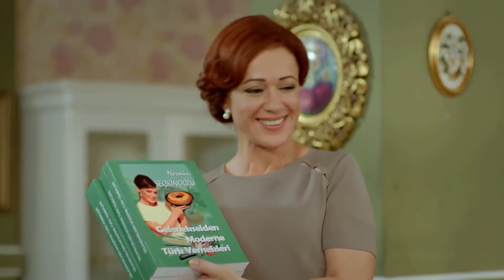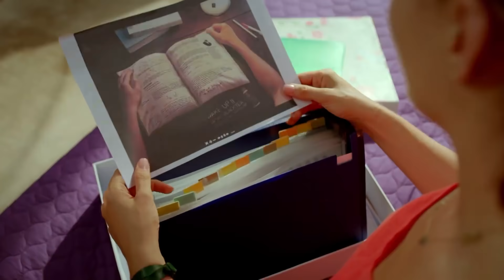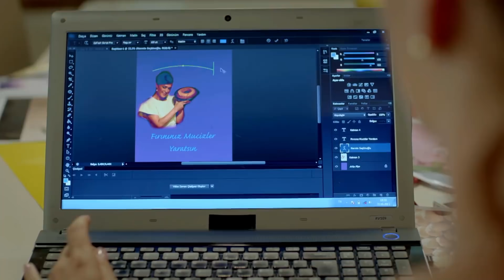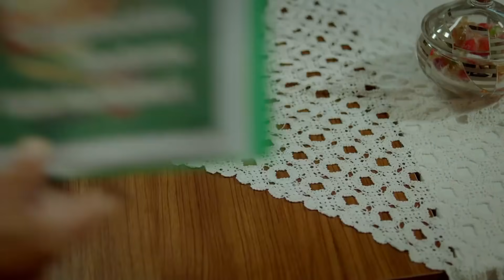نساء حائرات الحلقة 134 - Desperate Housewives (Arabic Dubbed)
(Arabic Dubbed)

طاقم التمثيل :
بيننو يلدرمللر
جيدا دوفينجي
افريم سولماز
اوزجا اوزدير
سونجول اودين
سرحات توتوملير
ايردام بيلينجين
متين بوكتيل
جانك ارتان
دفريم اوزدير اكين
الكير كورت
انجيلاي شاهين

المخرج : ايلام كوزا
المنتج : فاتح اكسوي
اعداد سيناريو : مريم جور
فريق السيناريو : جروب كارايازي
تصميم المشروع : مارك تيشرري
المنتج المنفذ: اشيل كاربوز اوغلو
منسق الانتاج : سوزان سوميلي
مخرج مساعد : اردا ساريجون
مخرج فني : بيرنا ارسلان
مستشار فني : اسراء ايرجون كازميجري
مونتاج : انجين اوزتورك
موسيقى : تامال زمرد
مخرج مرئي : فرحات اوتشمين
مدير الإضاءة: ياشار يلماز